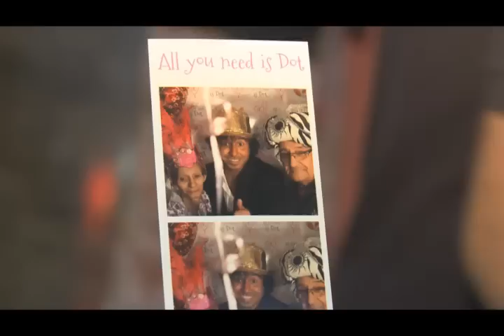San Valentin en DOT BAIRES parte 2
Aca podes ver mas de las notas que hizo Gonzalito en DOT BAIRES SHOPPING por San Valentín.